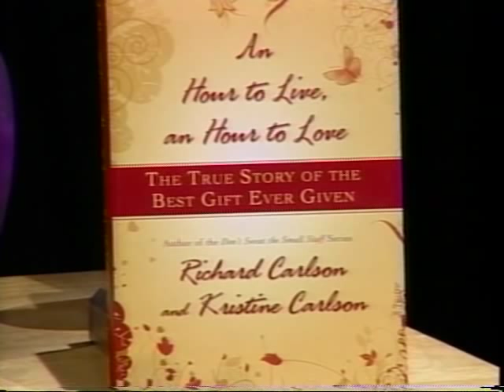Kristine Carlson Part 1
Jill Lublin interviews Kristine Carlson for Messages Of Hope.